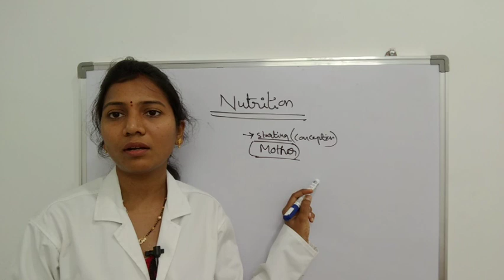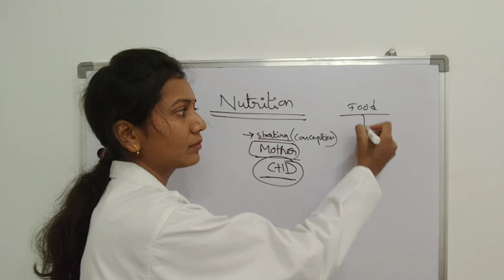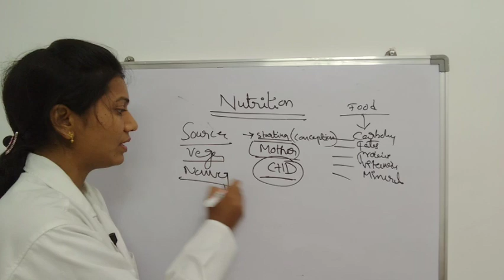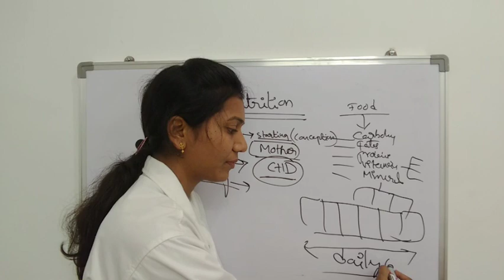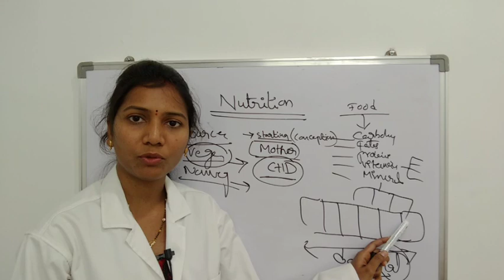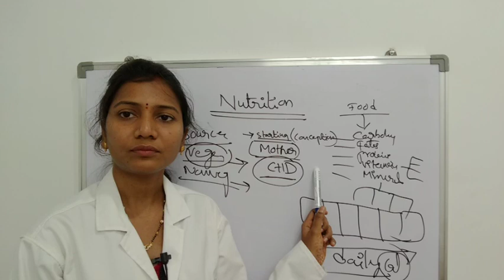మీరు తినే ఫుడ్ లో - బ్యాలన్స్ డైట్ ఎంత ఉంది--- న్యూట్రిషన్ 2Nursing and general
mphw classes for all